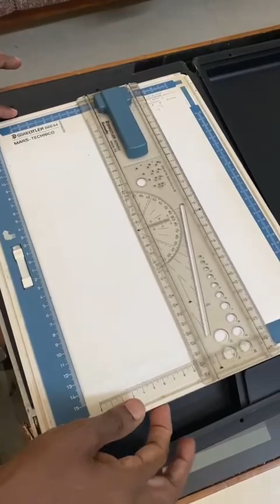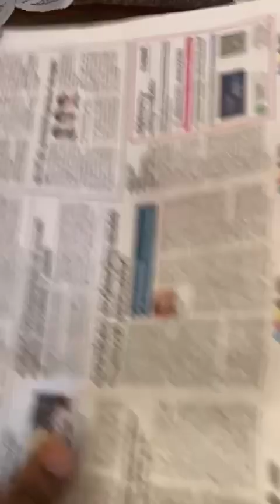നാടോടിക്കറ്റിലെ പെരേരയുടെ പെട്ടി 😍